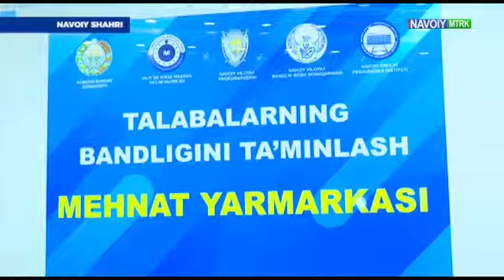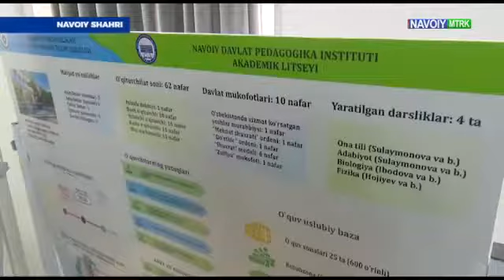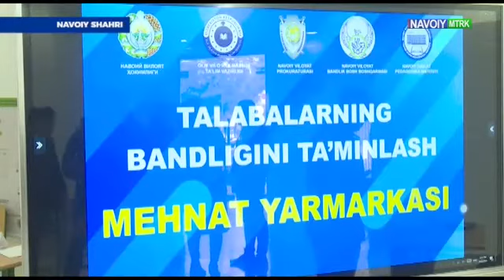Nav DPIda talabalar bandligini ta'minlash bo'yicha mehnat yarmarkasi tashkil etildi